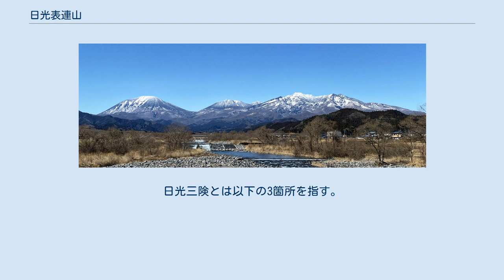日光表連山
日光表連山（にっこうおもてれんざん）は、栃木県日光市にあり、男体山および女峰山と一塊をなす山塊である。
男体山と女峰山を中心に、大真名子山、小真名子山、帝釈山、赤薙山、太郎山から成る。
 日光表連山は狭義の日光連山のこと。
日光連山は広く日光白根山や根名草山などを含めた日光火山群を総じた意味で使われることもあるが、男体山や女峰山などは日光白根山などとは別に一塊の山容をなすことから日光表連山や表日光連山と呼ばれる。
 表日光連山の登山口は主に日光山内、滝尾神社、寂光滝、中宮祠、霧降高原、奥日光の志津峠、光徳温泉などである。
登山道沿いの避難小屋として唐沢小屋、志津小屋がある。
 男体山は中宮祠（中禅寺湖畔）から登るルートが著名で、登頂後反対側の志津峠に下りると太郎山へ向かう林道と大真名子、小真名子、帝釈、女峰、赤薙への縦走路に分岐する。
さらに志津峠からは迂回して唐沢小屋に向かうルートもあり、その途中で寂光滝の登山ルートと合流する。
志津峠から太郎山に向かう登山道は「新薙」（日光三嶮の一）、花畑を経て太郎山頂に至り、反対側に下山すると奥日光光徳温泉に出る。
一方、縦走路の方はまず「千鳥返し」（日光三嶮の一）を経て大真名子山に登頂、これを反対側に下りてタカノ巣を経て小真名子山に至る。
小真名子山から帝釈山に向かうと富士見峠を経る。
富士見峠では本縦走路と交差して荒沢方面および栗山野門方面の登山道と交差する。
帝釈山と女峰山の間は「馬の背渡り」（日光三嶮の一）と呼ばれる痩せ尾根を歩き、女峰山頂で唐沢小屋ルートと合流する。
そのまま尾根沿いに歩くと2,318ピーク、2,295ピーク、2,209ピーク、2,203ピークと経て赤薙山に至る。
さらにそのまま反対側に下山すると丸山との分岐点を経て霧降高原に至る。
 日光三嶮 日光登山路の三つの難所を総じて日光三険と呼ばれる。
日光三険とは以下の3箇所を指す。